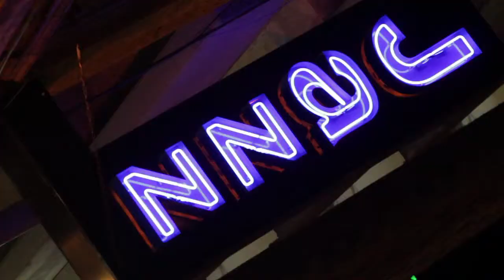9th Annual Jazz Bridge Fundraiser ft. Elio Villafranca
Jazz Bridge does it again at Chris' Jazz Cafe in Philadelphia with pianist Elio Villafranca, bassist Mike Boone and drummer Arturo Stable.